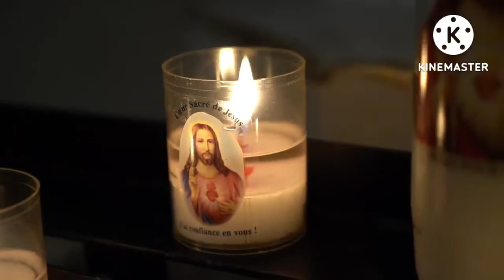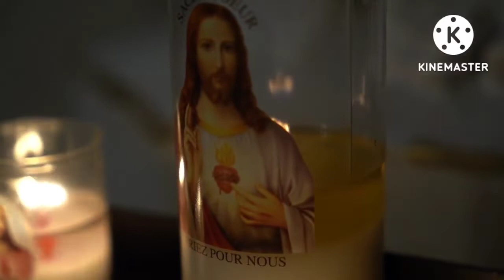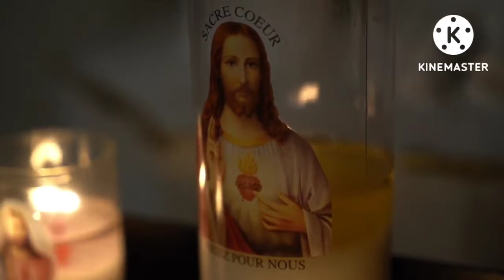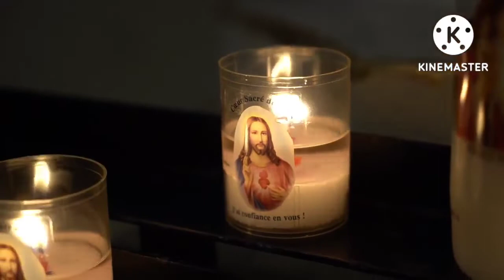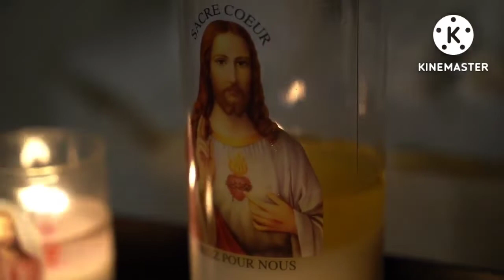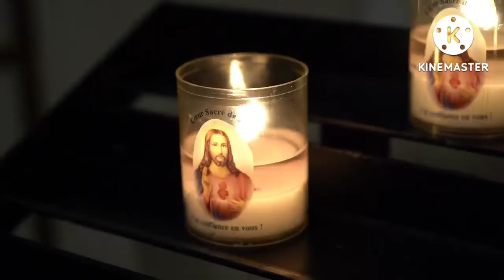#8/8portal par konsa meditation kare#twinflame sprichualty ek divine marg 11:11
#8/8portal par konsa meditation kare#twinflame sprichualty ek divine marg 11:11 inner child healing meditation Ra ma Da Sa Mantra manifestation technique second technique 8/8 portal all details